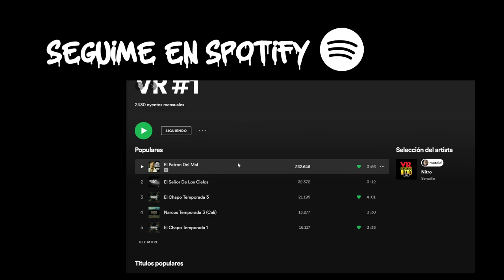EL DANDY - VR